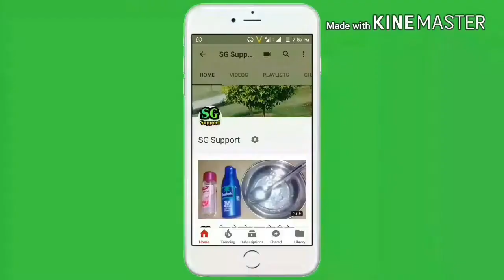MEGLOW sun block gel (premium Spf 30 broad spectrum) Review || Remove darknesh of face || SG Support